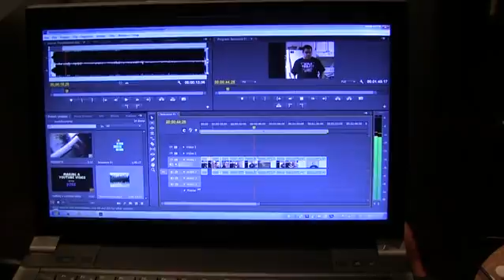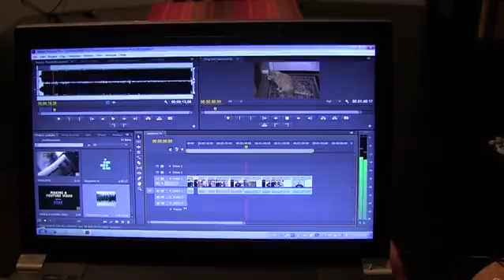How to Make a Last Minute Youtube Video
Look Sally i did it!